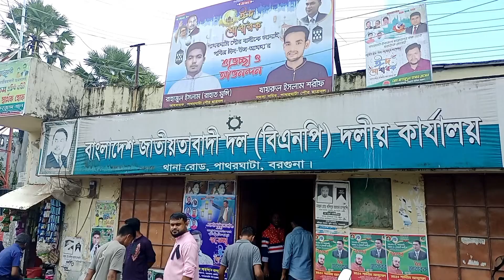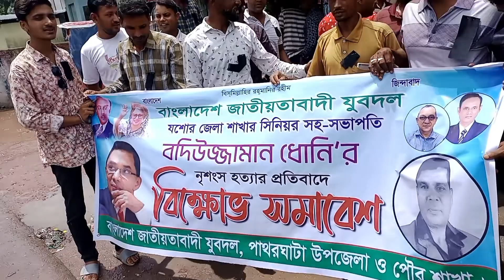যশোর জেলার সভাপতি বদিউজ্জামান ধনি এর নৃশংস মৃ*ত্যু তে পাথরঘাটায় বিক্ষোভ সমাবেশ।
যশোর জেলার সভাপতি বদিউজ্জামান ধনি এর নৃশংস  মৃ*ত্যু তে পাথরঘাটায় বিক্ষোভ সমাবেশ।বিএনপি নেতা ধনি হত্যা যশোর।